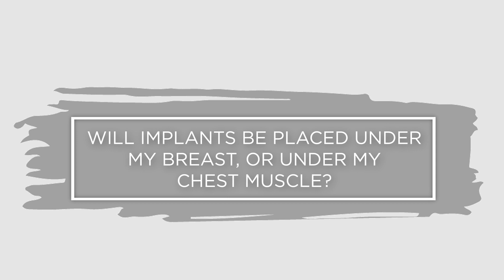Will My Implants Be Placed Under My Breast, or Under My Chest Muscle? | Ottawa Derm Centre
This depends on your body type and your goals.  For example, there are benefits of placing implants under the muscle, especially in very thin women.  As well, there are benefits in placing the implants under the breast in women who have had children.  With all patients, Dr. Chitte and the ODC team will talk with you at your consultation and help guide you to the best decision for you.

Accepting patients and referrals now!